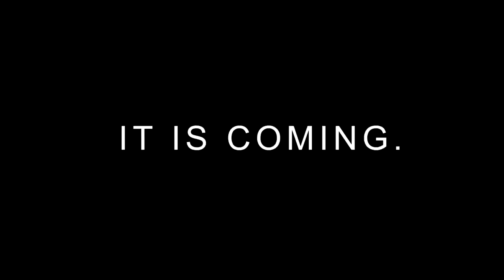★ Benefit 5 - New sponsorships! - They are coming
It has new sponsorships, FiXT music, custom websites for you, a second $100,000 sponsorship and 95%.
It is ___ ___ ___!
What is it? ► Tell us your guess :-)

▼ Freedom!

▼ Network

▼ XSplit

▼ Music